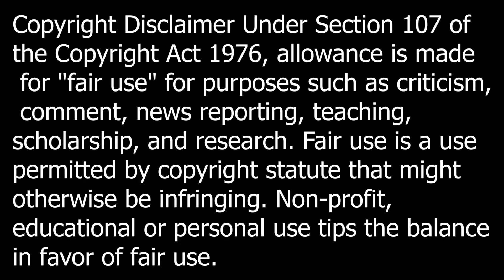Astros VS Angels Condensed Game Highlights 9/20/21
I hope you guys enjoy the highlights. This video might not be up long depending on copyright. I'll try to do every Astros game. Sorry if it seems glitchy in some parts.
Be true to yourself and everyone around you.